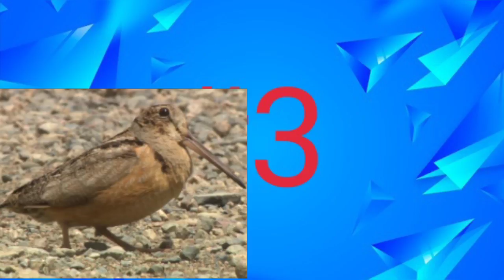दुनिया का सबसे महंगा मसाला कौन सा है /गिलहरी ने डराया पूरी society /2 fact on guiness record ep 36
instagram id is

twitter id is

my new channel I'd is

cricket fans